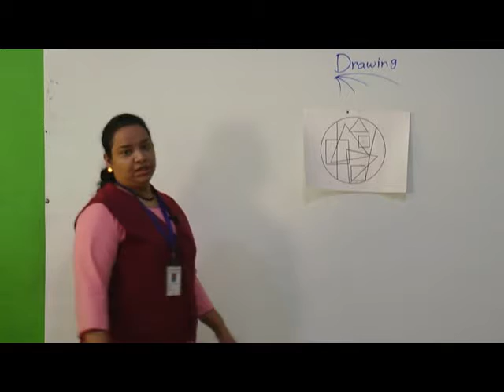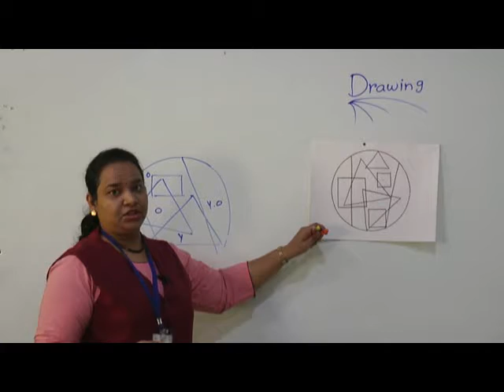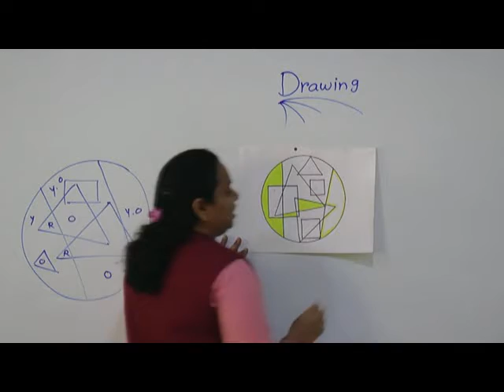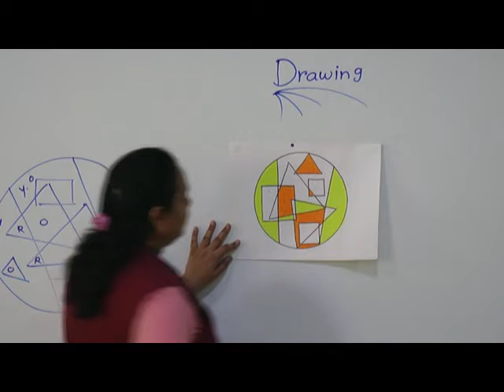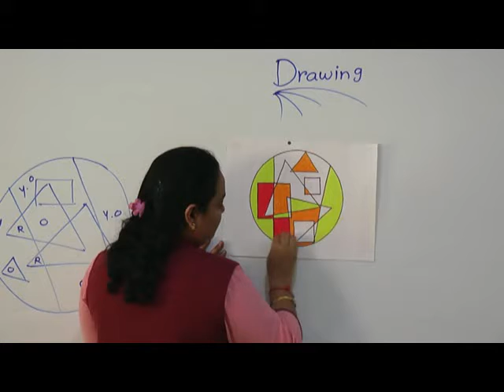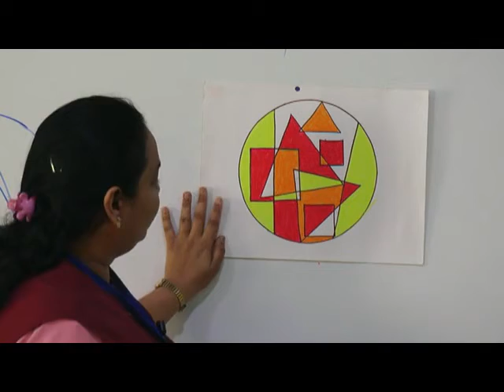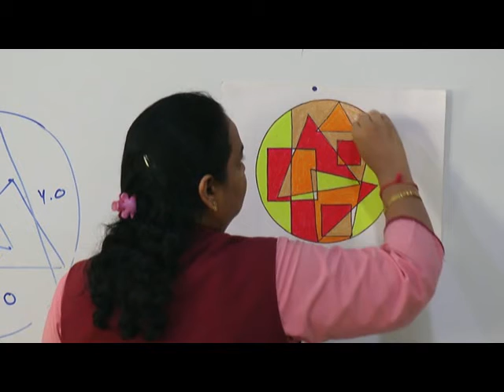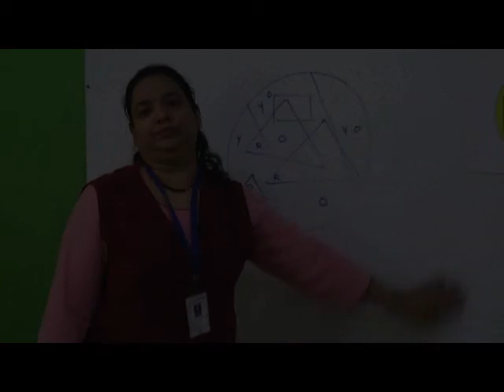Episode 9 Std 3,4,5 Drawing